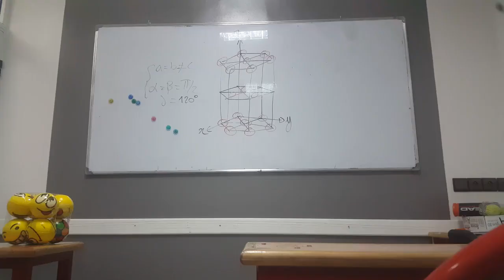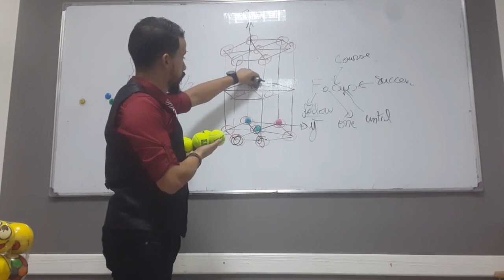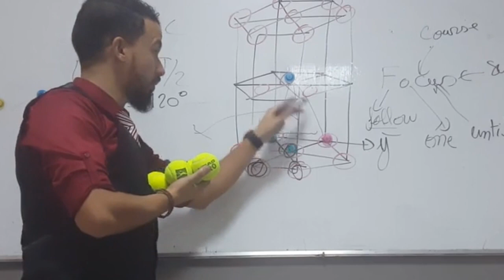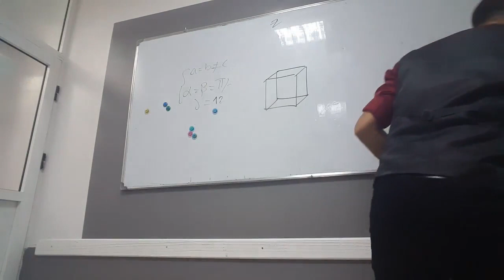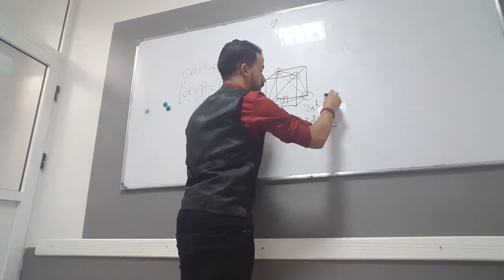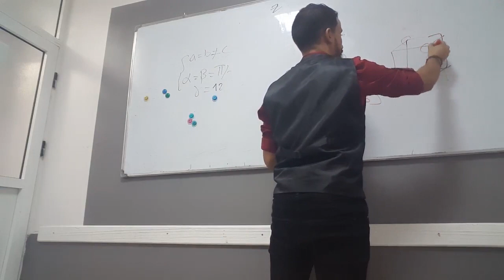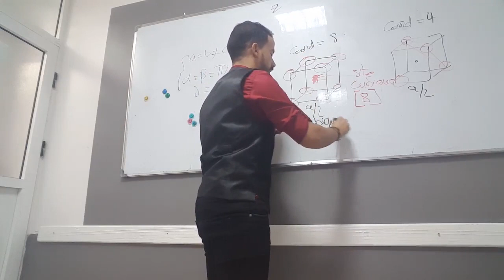Site tétraedrique Vs site cubique | Cristallographie | Minérale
Cours de structure et état de la matière pour les étudiant(e)s
de la FST, FS, ENSA, ENSAM, Medcine, et ENCK .
Playlist du cours complet de structure et état de la matière :
 Pour des cours de soutien privé contactez moi sur mon whatsapp buisness :
-Pour nous soutenir :
special thanks and gratitude for NEFFEX
because of his beautiful music : Greatest .